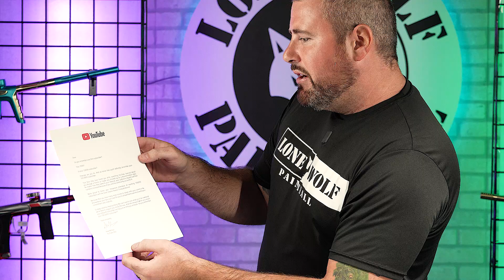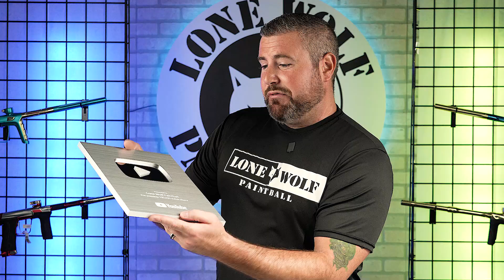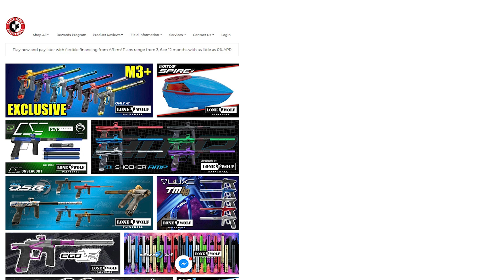You Got Us Here! 100K Subscribers | Lone Wolf Paintball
After many years, and help from you the paintball community, plus all the people that supported and collaborated with us, Lone Wolf Paintball reached 100K subscribers! We can't thank everyone enough, this means the world to us!